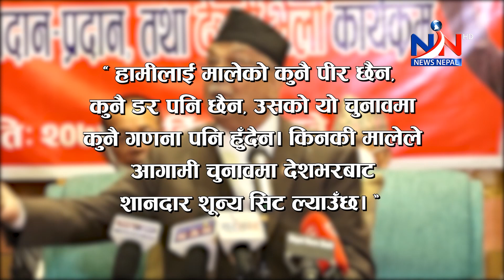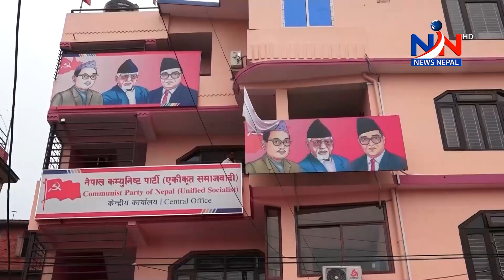राष्ट्रिय सभाको औचित्य तथा निर्वाचन परिणाम विशेष द न्यूज रिभ्यु